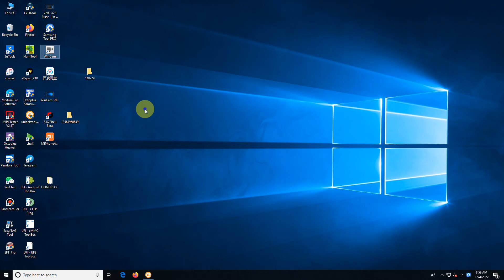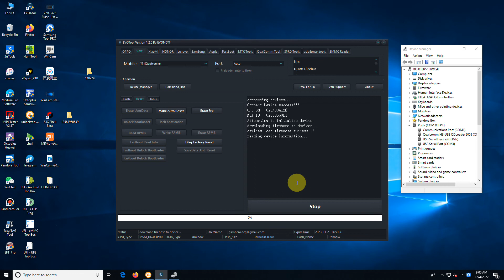vivo y71 Erase UserData Done with EVONDT《EVOTOOL》